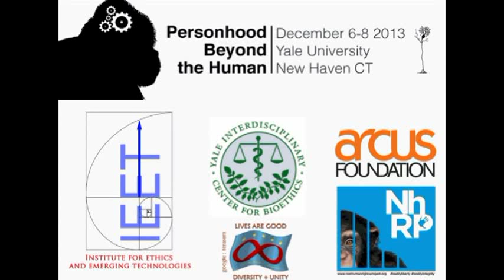Personhood Beyond the Human: Patrick Hopkins on a Turing Test for Persons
On December 7, 2013 Patrick Hopkins spoke on "A Turing Test For Civil Rights: When to treat something as a person" at the Personhood Beyond the Human conference at Yale University.

The Personhood Beyond the Human conference was organized by the Institute for Ethics and Emerging Technologies, the Interdisciplinary Center for Bioethics at Yale University, Yale's Animal Ethics Group and Yale's Technology and Ethics Group.

Abstract: When to treat something as a person Knowing that something is a conscious, feeling, thinking being would be useful, but we often cannot know that. We typically have to make decisions about whether to treat something AS IF it is a conscious being based on limited information. What kind of information do we need to justify treating something as a person? I argue that while the classic Turing Test does not work to prove that something is thinking, an expanded version of it is the best we have to go on with regard to whether we should treat something as a person. The reason lies in the cost asymmetry of mistakes we can make. If the question is purely "Does this system think?" then a false positive is just embarrassing and a false negative is just an error. But if the question is "How should we morally and legally treat this system?" then a false positive is embarrassing while a false negative can lead to slavery or murder. I explain the argument for reliance on an expanded Turing Test for personhood and also indicate some of the specific problems humanity will face in determining personhood for nonhuman entities, including radical psychological difference, property rights over artificial systems, and the difference between having consciousness and having interests.